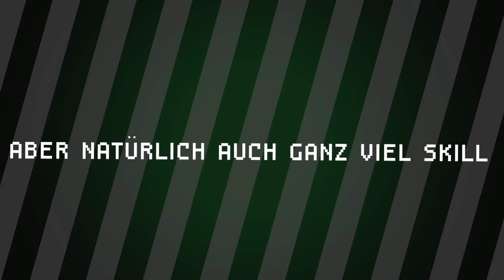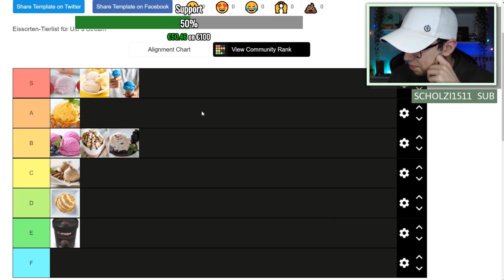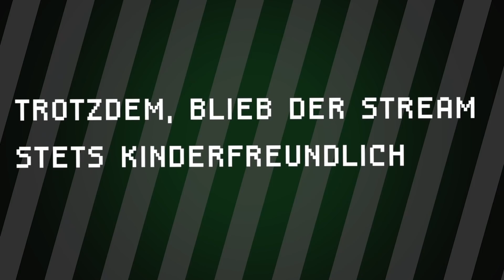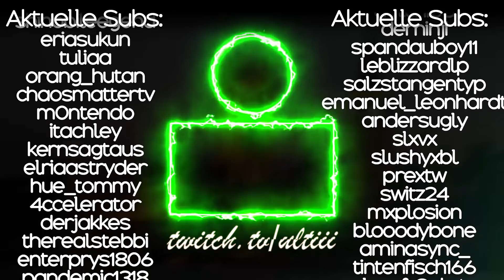EIN JAHR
~Ulti, 2021